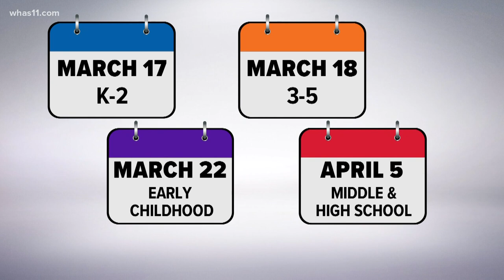Governor signs bill setting late March deadline for Kentucky schools to offer in-person classes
Under the new law, districts need to at least offer a hybrid schedule where students attend in-person classes at least two days a week and stay virtual the others.